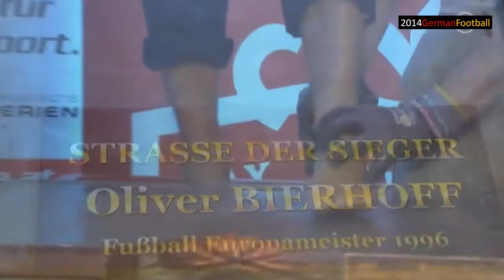Österreich vs Deutschland 12 König ORF Goals WM 2014 Qualifikation Postmatch mit Wohlfahrt